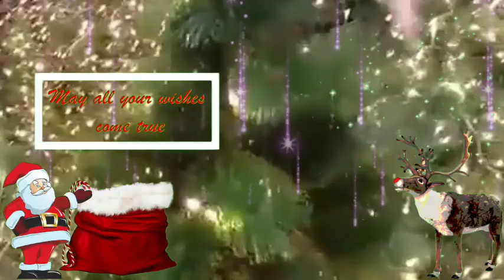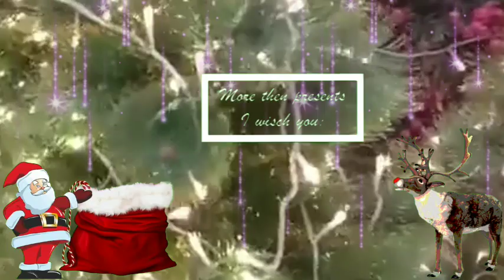Non copyright Christmas Song,,music background//Momshie Wendie